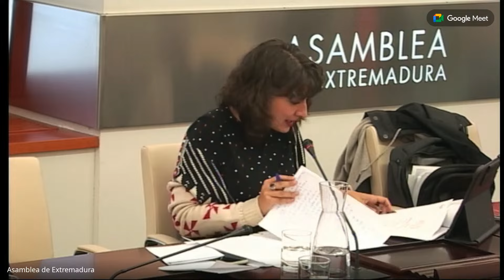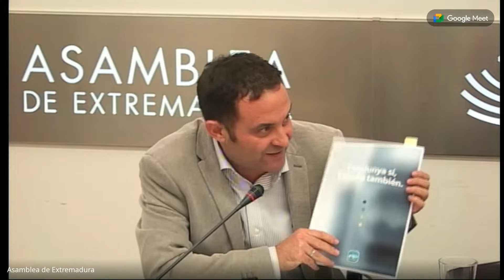D. Remigio Cordero Torres. Experto en financiación sanitaria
Comparecencia: D. Remigio Cordero Torres. Experto en financiación sanitaria
Intervienen:
Irene de Miguel Pérez del Grupo Parlamentario Unidas por Extremadura (Podemos-IU-AV)
Javier Bravo Arrobas del Grupo Parlamentario VOX Extremadura
Jorge Amado Borrella del Grupo Parlamentario Socialista (PSOE)
María Isabel Babiano Serrano del Grupo Parlamentario Popular (PP)

Comisión no Permanente de Estudio (CNPE-1) sobre financiación autonómica. 29/10/2024